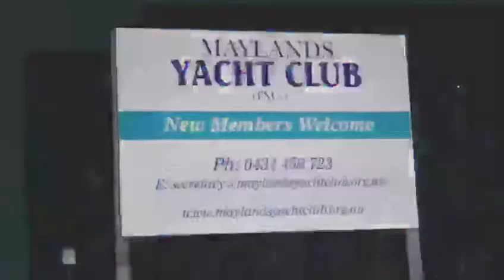Unheard Sounds (2021) dir. Callum O'Reilly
A documentary detailing a small section of the Avant Garde music scene in Perth, Western Australia.

The crew wish to give their deepest thanks and admiration to Eduardo Cossio and all the musicians at Outcome Unknown, Annika Moses, and Sage PBBBT for their cooperation, support, and friendship both throughout and beyond this documentary.

CREW:
Director: Callum O'Reilly.
Writer: Callum O'Reilly.
Director of Photography: Jack de Mamiel.
Editor: Felix Emtefall.
Sound: Alex Biundo.
Producers: Alex Biundo, Jack de Mamiel, Felix Emtefall, Callum O'Reilly
Executive Producer: Damien Spiccia.

Distributed by The Spaceman Studio.